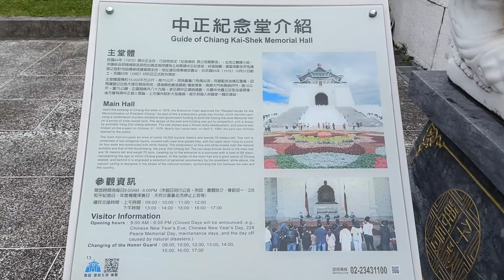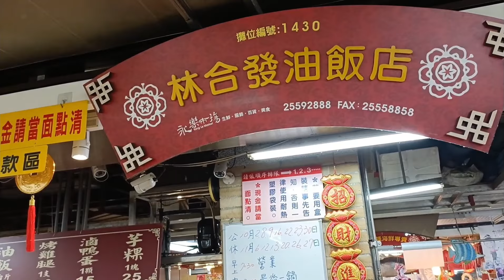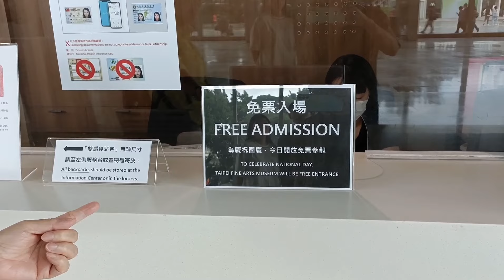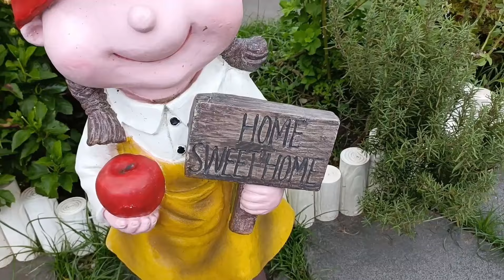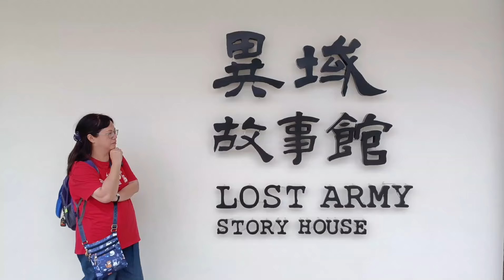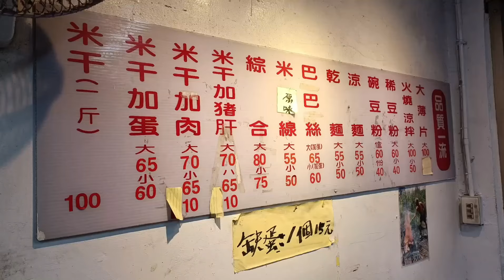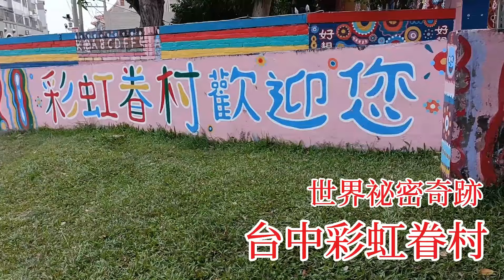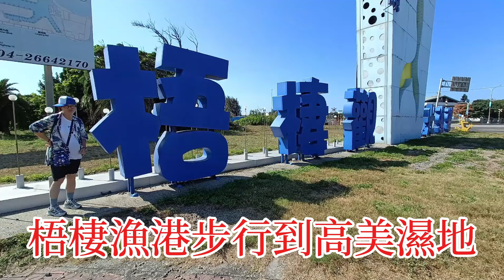[台灣旅遊 Taiwan Travel] 台北、桃園市、台中 景點 + 夜市美食, 28天難忘盡情的台灣之旅!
台灣有友善熱情的人民、漂亮的風景和美食, 我和 Kathy 雖然去了很多次, 但每次總是令人流連忘返, 相信很快會再次到訪!